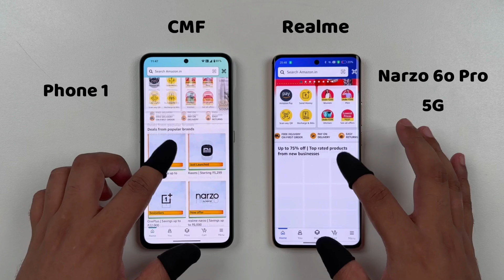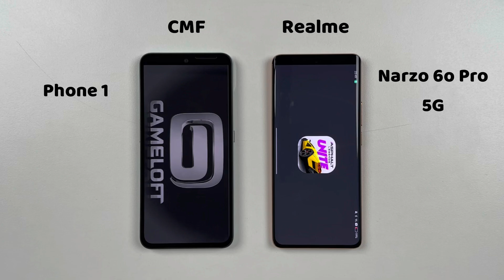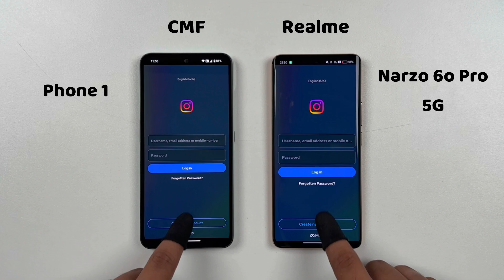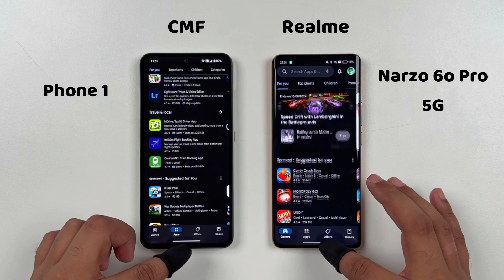CMF Phone 1 vs Realme Narzo 60 Pro 5G Speed Test